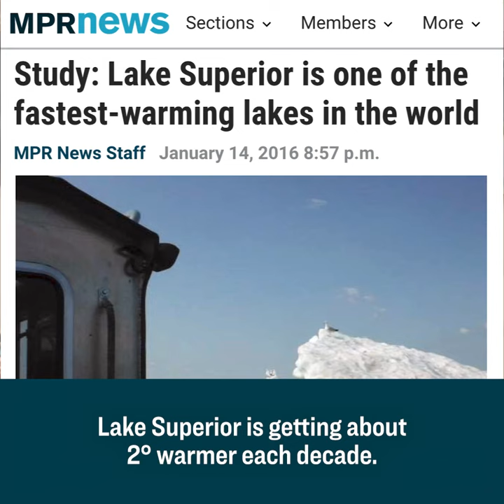Senator Stabenow speaks to the importance of climate action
"President Trump took us out of the Paris Accord, President Biden put us back in the Paris Accord, but in the meantime, we've lost a lot of time, right? And time is our enemy here, as we look at all this. The Great Lakes are heating up faster than the oceans. Lake Superior is getting about two degrees warmer each decade. It's affecting every single part of our economy, our families, and our way of life. We have enormous challenges, but I've made tackling the climate crisis my number one priority in the Agriculture, Nutrition, & Forestry Committee."

The Sierra Club is the most enduring and influential grassroots environmental organization in the United States. We amplify the power of our 3.5+ million members and supporters to defend everyone’s right to a healthy world.